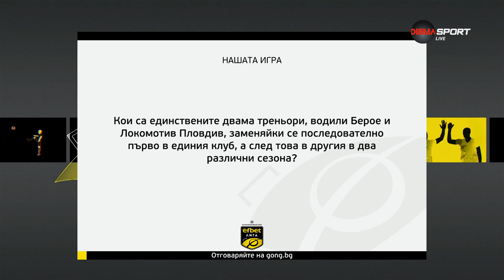Въпросът в Нашата игра за 29 кръг на efbet Лига